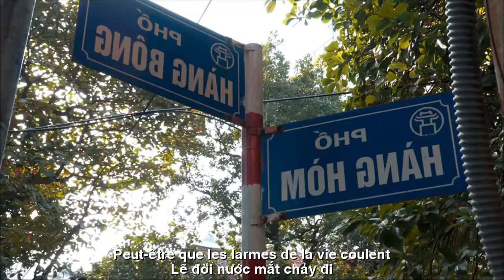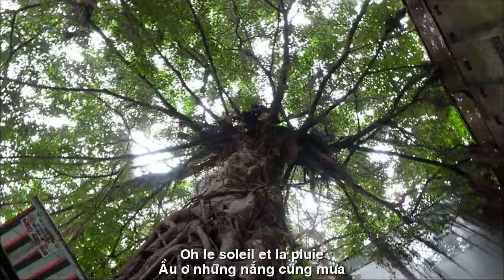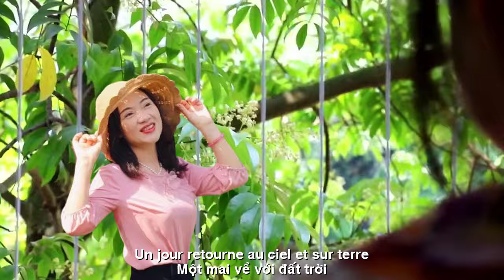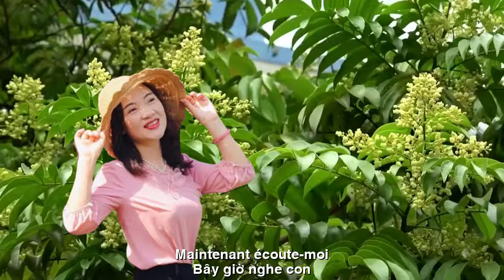[FULL HD]NỖI NIỀM MẸ MONG||L'ESPOIR DE MÈRE||CA SỸ HOÀNG LAN-LAN VƯƠNG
TÁC PHẨM:NỖI NIỀM MẸ MONG
L'ESPOIR DE MÈRE
THƠ:LAN VƯƠNG
SÁNG TÁC:NS QUANG DAU
TRÌNH BÀY:CA SỸ HOÀNG LAN
NỖI NIỀM MẸ MONG
Con đừng vằn mắt con ơi
Cũng đừng cáu bẳn thoả cơn bực mình
Mẹ giờ già lẫn linh tinh
Chân tay lóng ngóng thân hình vẹo xiêu
Sinh con mẹ quý mẹ yêu
Lo toan vun đắp sớm chiều quản chi
Mỗi ngày từ thuở tập đi
Khó ăn mẹ mớm, ôm ghì nựng cưng
Nhìn con khôn lớn mẹ mừng
Con thêm nhiều chữ cái lưng mẹ còng
Còn đâu thắt đáy lưng ong
Còn đâu má thắm môi hồng vì con
Tuổi già những héo cùng hon
Chăm nom các cháu vuông tròn mà vui
Sao con gắt gỏng vậy trời
Xát vào tim mẹ những lời tổn thương
Dạy con mẹ dặn đủ đường
Lấy nhân làm gốc yêu thương con người
Tài cao - tâm đức sánh đôi
Mới là nhân nghĩa ở đời nghe con
Mẹ dành tất cả tuổi xuân
Tảo tần gồng gánh đường trần gian nan
Con đừng giận mẹ nói gàn
Đừng to tiếng với đừng than mẹ phiền
Mẹ mong cuộc sống thần tiên
Sum vầy con cháu bình yên quanh nhà
Mẹ giờ như trẻ lên ba
Xin con rộng lượng thứ tha tấm lòng
Tuổi già trước gió cành cong
Đoạn đường dài ngắn biết mong mỏi gì
Lẽ đời nước mắt chảy đi
Dạ con, bất hiếu mẹ thì đớn đau
Con ôm mẹ vui biết bao
Như thuở con bé ngày nào mẹ ôm
Mắt kèm nhèm lấp lánh hơn
Niềm vui đơn giản cháu con nên người
Một mai về với đất trời
Xin con trả hết những lời ru xưa
Ầu ơ những nắng cùng mưa
Mong con hiếu thảo bây giờ nghe con.
L'ESPOIR DE MÈRE
Ne croise pas les yeux, mon enfant
Ne vous fâchez pas et ne vous fâchez pas
Maman est vieille et diverse maintenant
Les membres sont maladroits et le corps est tordu
Donnez naissance à un enfant, chère maman
Inquiétez-vous de construire tôt et tard dans l'après-midi
Chaque jour depuis que j'ai appris à marcher
C'est difficile de manger, la mère nourrit, serre dans ses bras et chouchoute le bébé
Voir mon enfant grandir me rend heureux
J'ai ajouté plus de lettres avec le dos plié
Où d'autre attacher le bas du dos de l'abeille ?
Où sont mes joues aux lèvres roses pour mes enfants ?
La vieillesse mais dépérit
Prenez soin des enfants et amusez-vous
Pourquoi es-tu si grincheux ?
Frotter des mots blessants dans le cœur de ma mère
Apprenez à vos enfants la bonne manière
Prendre l'humanité comme racine et aimer les gens
Haut talent et esprit vertueux
C'est la seule gentillesse dans la vie, écoute-moi
Mère a passé toute sa jeunesse
Tao Qin poursuit le difficile voyage de la vie
Ne sois pas en colère contre moi parce que je dis des choses folles
N'élève pas la voix et ne te plains pas à ta mère
J'espère une vie magique
Retrouver les enfants et petits-enfants au calme autour de la maison
Maman a maintenant comme une enfant de trois ans
S'il te plaît, pardonne-moi d'un cœur généreux
La vieillesse devant le vent et les branches courbées
Le long et le court voyage sait à quoi s'attendre
Peut-être que les larmes de la vie coulent
Mon enfant, être infidèle envers ta mère est douloureux
Comme je suis heureux de serrer ma mère dans mes bras
Comme quand j'étais enfant, ma mère me serrait
dans ses bras tous les jours
Les yeux aveugles brillent davantage
La simple joie de faire des enfants de meilleures personnes
Un jour, retourne au ciel et sur terre
S'il te plaît, rembourse toutes les vieilles berceuses
Oh, le soleil et la pluie
J'espère que vous êtes filial et que vous m'écoutez maintenant.